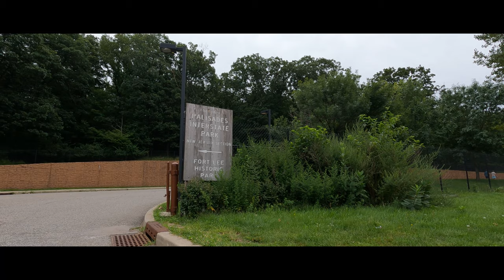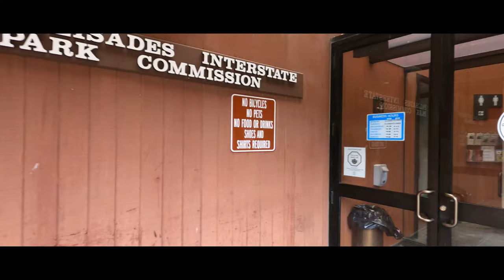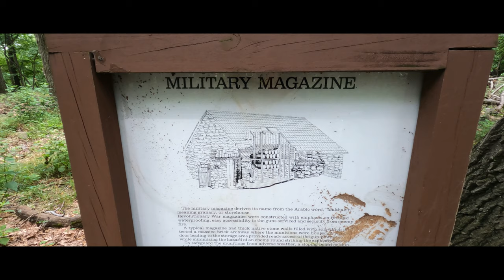TRIP TO FORT LEE PART 1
Fort Lee Historic Park is a cliff-top park area with scenic overlooks, a reconstructed Revolutionary War encampment, and a Visitor Center. Historic re-enactments and a unique “living history”